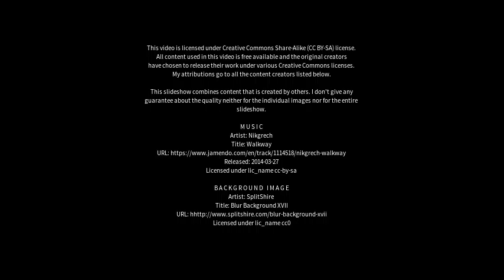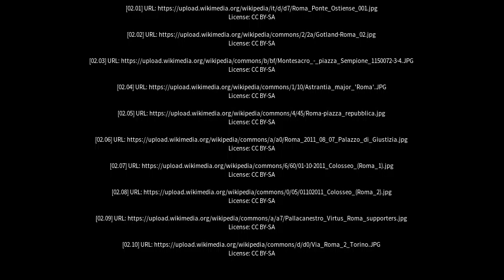Best places to visit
Best places to visit - Roma (Australia) Best places to visit - Slideshows from all over the world - City trips, nature pictures, etc.